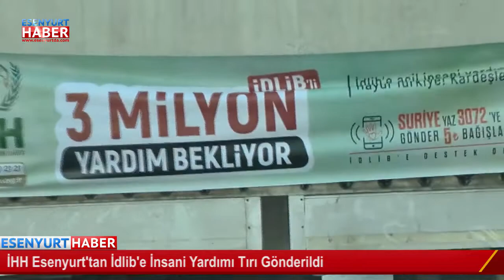İHH Esenyurt'tan İdlib'e İnsani Yardımı Tırı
İHH İnsani Yardım Vakfı Esenyurt Temsilciği, Suriye'nin İdlib şehrine Esenyurt Meydanı'ndan gıda, un, hijyen, çadır gibi insani yardım tırı kaldırdı. İHH Esenyurt Şubesi Temsilci Başkanı Yusuf Güngör, kampanyaya destek olan Esenyurt halkına teşekkür etti.